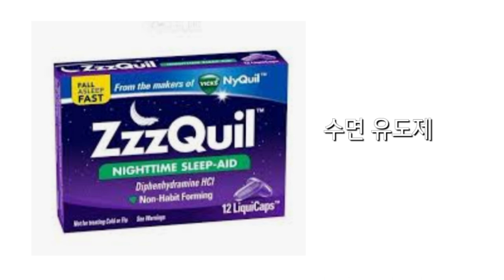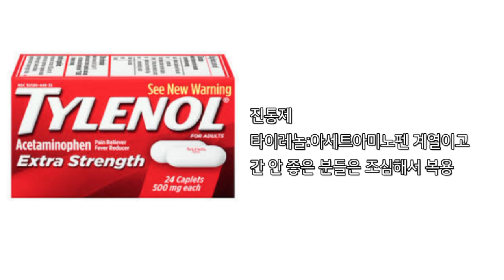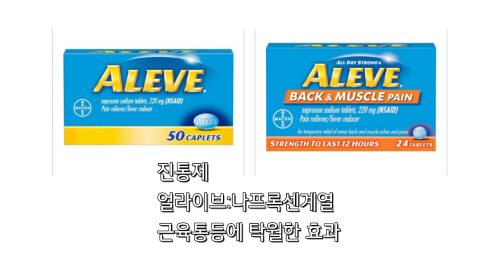미국에 오면 꼬옥 필요한 상비약 20가지 :처방전없이 구입할 수 있는 상비약 모음 보고 가세요!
미국에 오면 아플때 어떤 약이 좋은지 ..몰라서 난감할때가 많지요.
그래서 미국 상비약 20가지정도 올려 보아요.
댓글에 다른 좋은 약들도 있음 남겨주세요.
다른 분들도 도움이 되시면 좋으니까요^^

그럼 다들 건강 꼬옥 챙기세요!!

달라스가 궁금하시다면?
미국 이민 생활이 궁금하시다면 ?
고맙습니다.